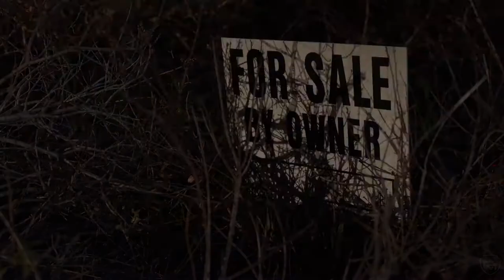KILLER COVE | Official Trailer HD (2019) | THRILLER | Future Movies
Killer Cove (NEW 2019) Trailer HD

◾ Starring : Cathy Baron, Donny Boaz, Shawn Fitzgibbon
◾ Directed By : Damián Romay
◾ Genres : Thriller
◾ Plot : A woman being terrorized by a stalker hires and develops a relationship with a handsome private detective, not realizing he'd become her deadly avenging angel.

Note : KillerCove Trailer FutureMovies | Courtesy of MarVista Entertainment.